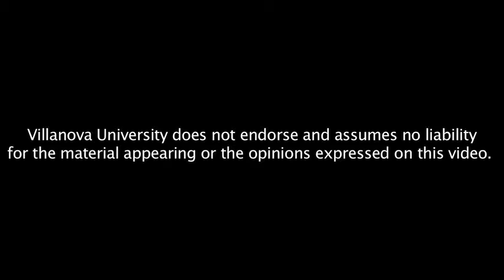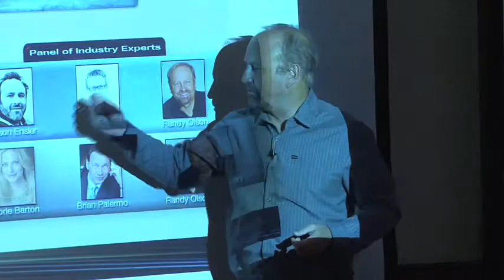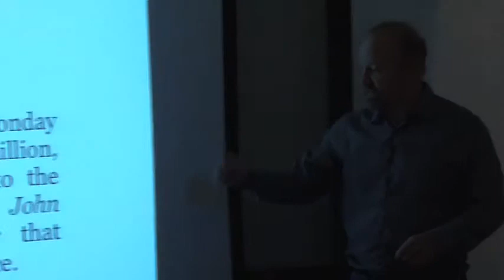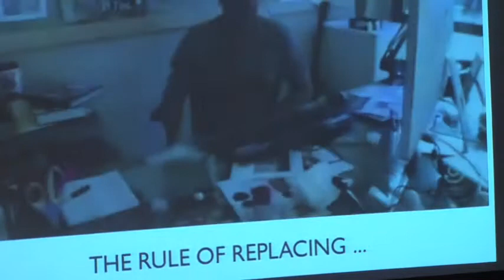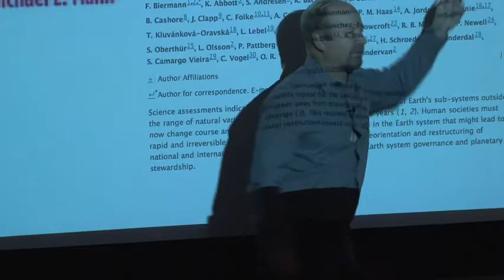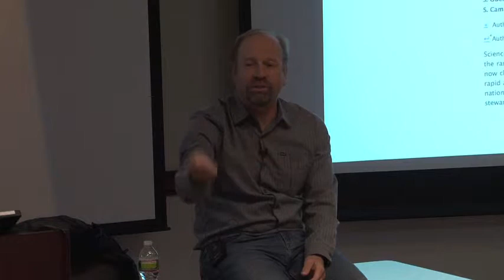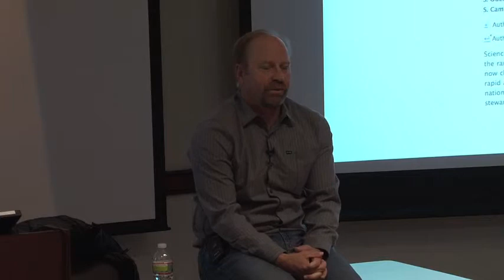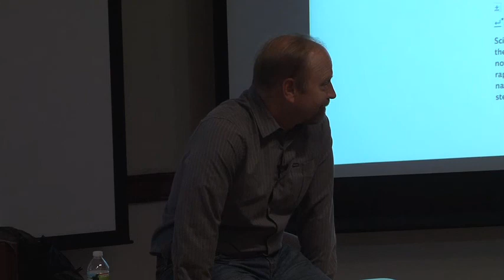Sizzling Dodos: The Evolution-Intelligent Design Circus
Filmmaker and author, Randy Olson, will deliver this lecture as part of the "Sizzling Dodos" series of events. "Olson recommends that researchers experiment with new approaches, take risks, develop their own voices, and above all recognize the power of storytelling" (Science magazine, 2010, vol. 327, p. 35) in communicating the nature and messages of science.